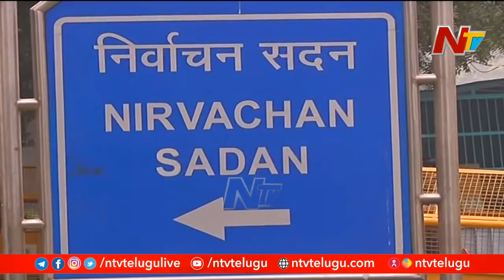EC Gives Shock To Mamata Banerjee | Bans Mamata From Campaigning For 24 hours | NTV